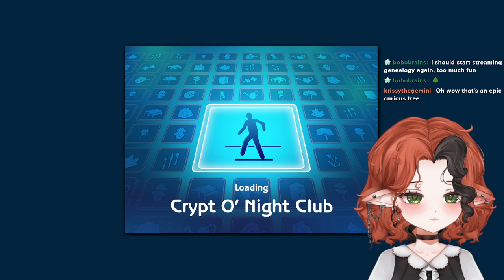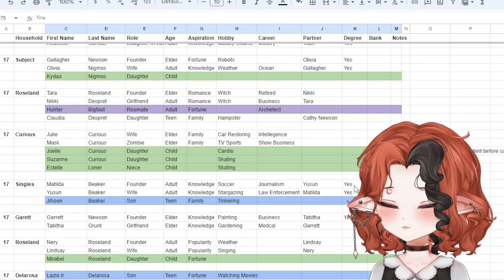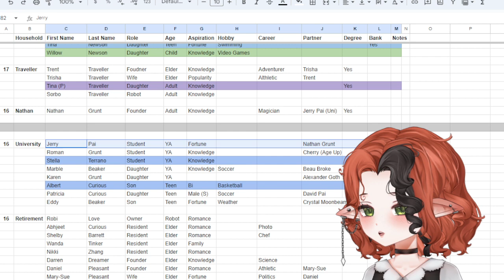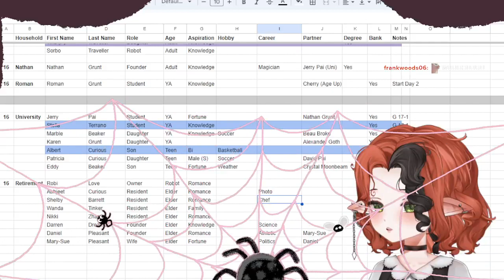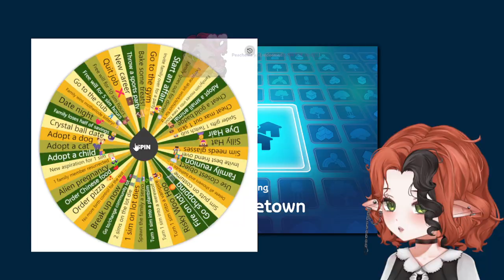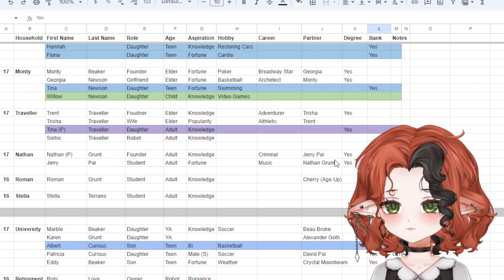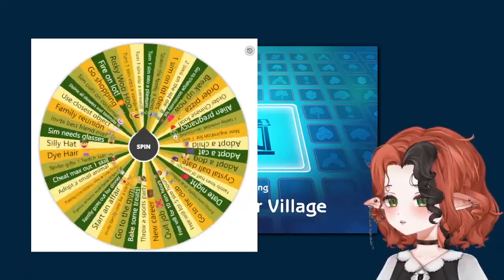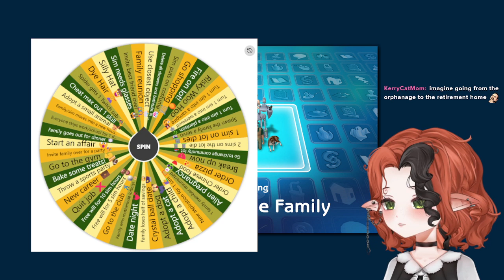TS2 100th Strangetown Stream!!! 👽 SPIN THE WHEEL!! 4/7/24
0:00 Starting Soon & Chatting
5:43 Traveller Family
2:28:52 University
4:37:54 Nathan
5:26:33 Retirement Home